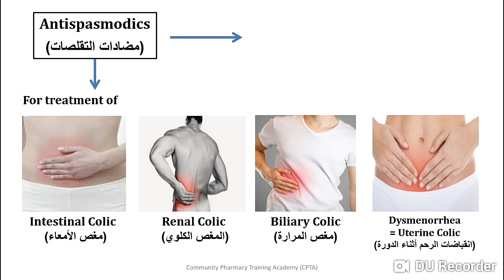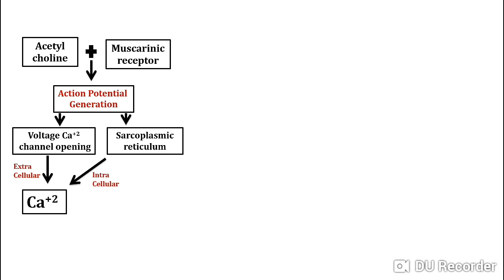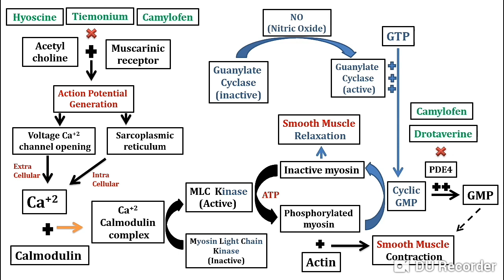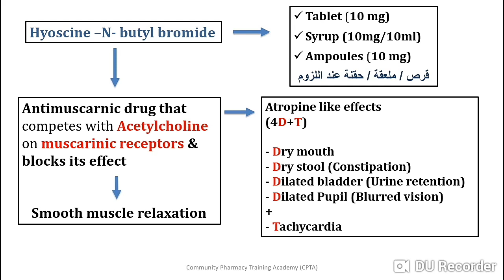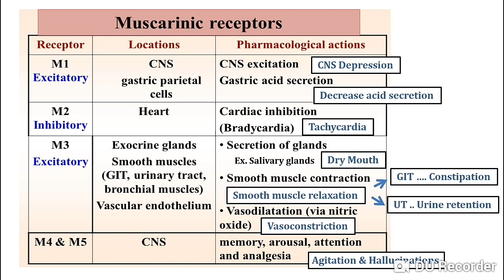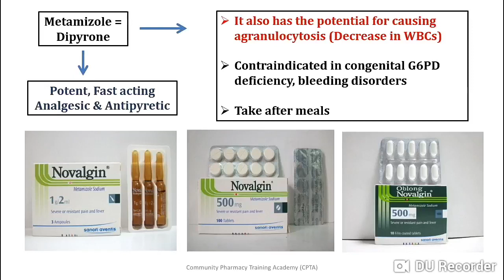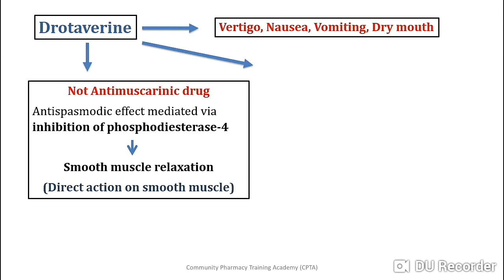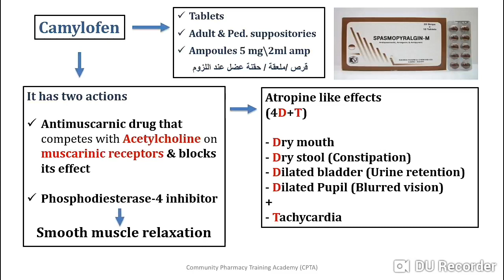Antispasmodics in Pharmacy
This video describes Use & Mechanism of action of common antispasmodic drugs (مضادات التقلصات) present in Egyptian pharmacies:

1- Hyoscine -N- butyl bromide
2- Tiemonium methyl sulphate
3- Drotaverine
4- Camylofin

Prepared & Voice by:
Dr. Mahmoud Rabee

(Teaching assistant at faculty of Pharmacy HU university)

for Community Pharmacy Training academy (CPTA)